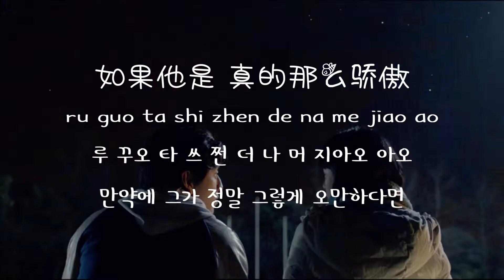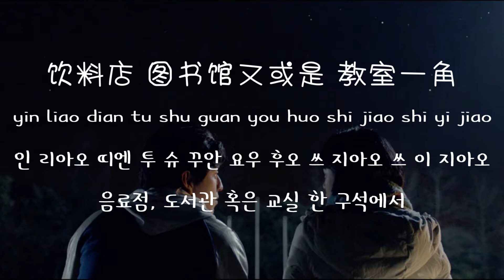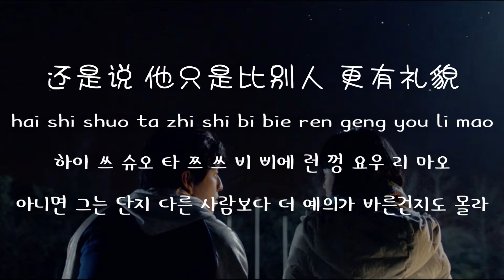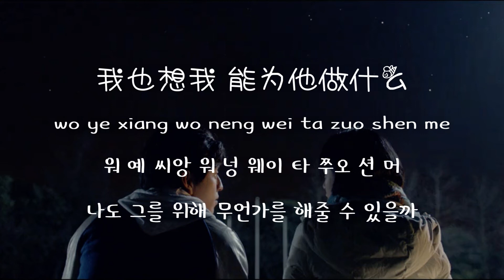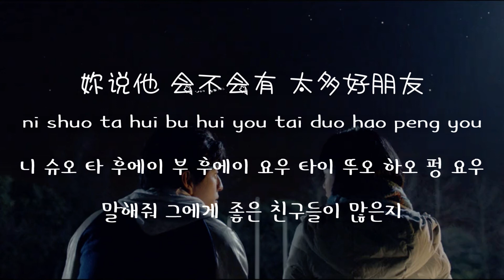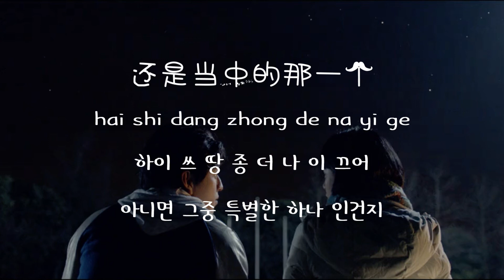나의 소녀시대ost 妳說他-Popu Lady (all about him) [가사/lyrics]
제목: 妳說他(all about him)
가수: Popu Lady
- 나의 소녀시대 ost
- 오역/의역 주의
- 2차가공/무단불펌 금지